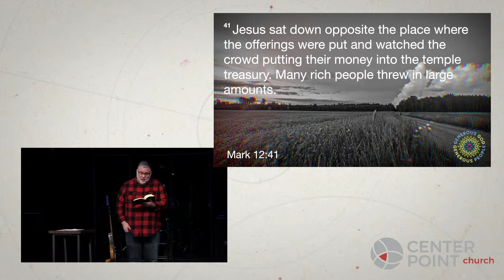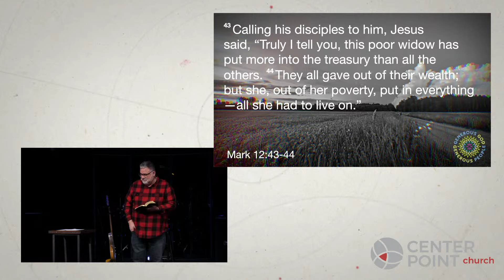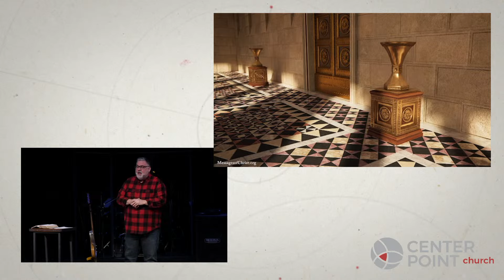Generous God, Generous People - Week 5 | CenterPoint Church NH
Welcome to CenterPoint Church!